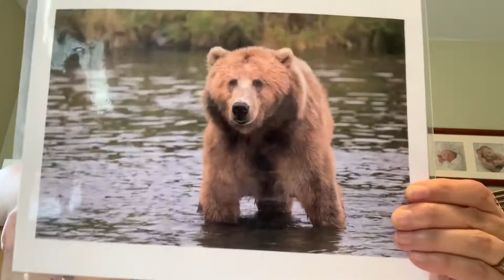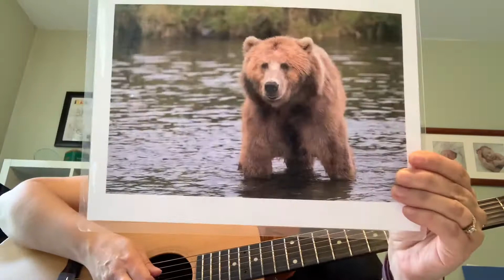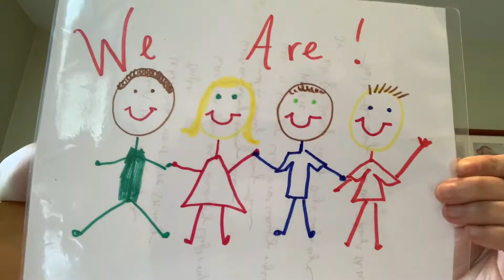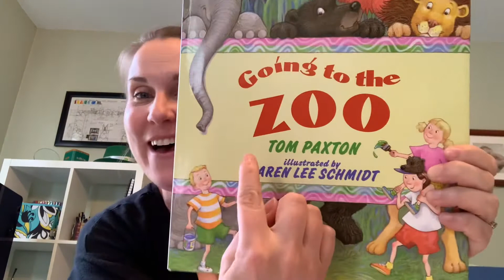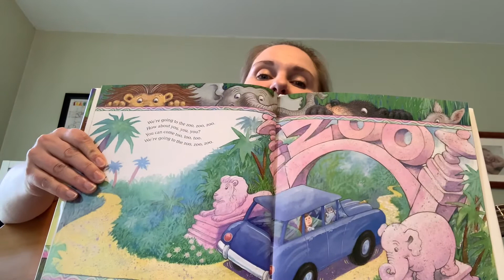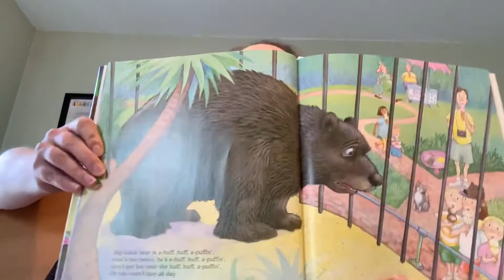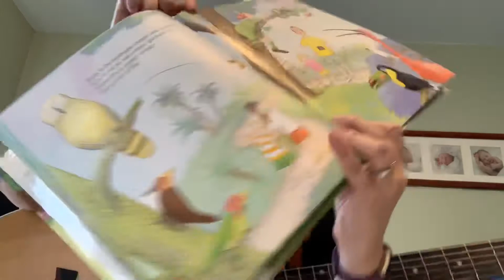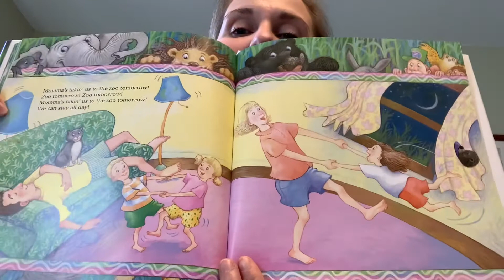Kate & Kristen 5/5